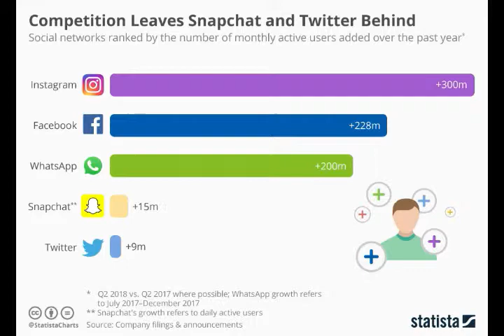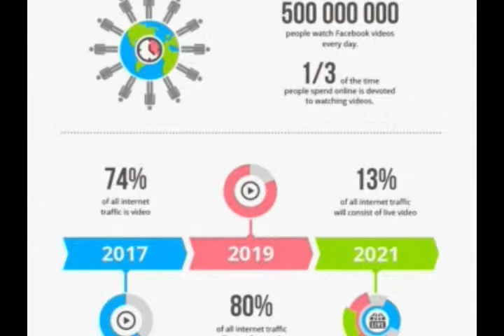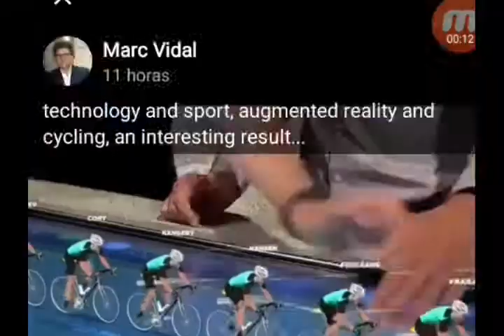🔺 Tendencias en marketing e innovaciones.Episodio 006. 2018🔺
Lidl abriendo pubs irlandeses, el video rompiendo esquemas en la red, La realidad aumentada en ciclismo o el error de Xiamoi nombrando su terminal de mas gama alta.